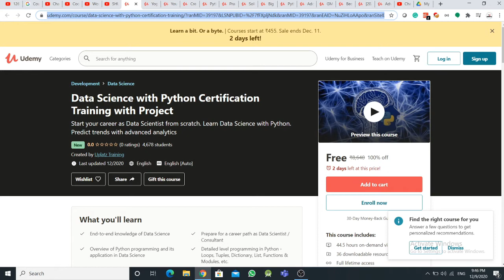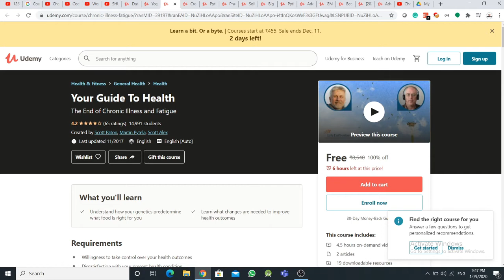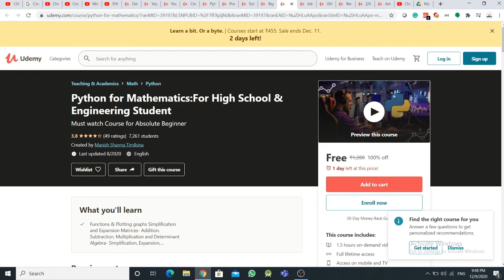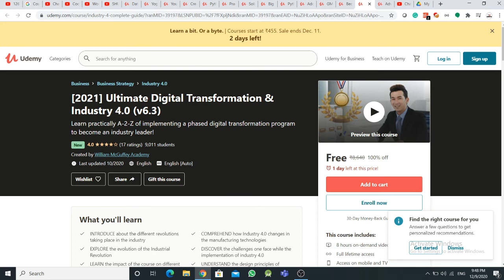World's Best Udemy Free Courses With Free Certificate | Specially for Students | Learn Online Free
World's Best Udemy Free Courses With Certificate | Specially for Students | Learn Online For Free